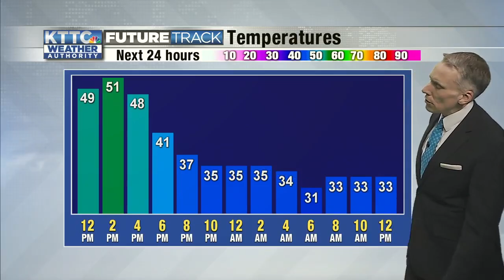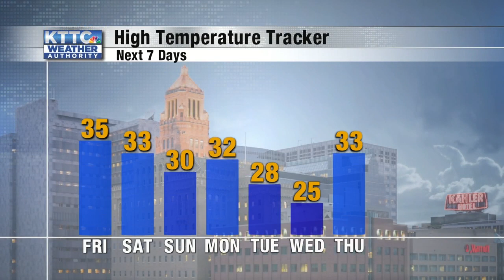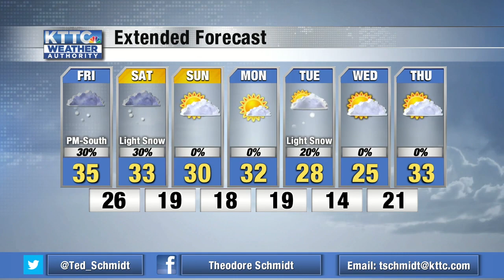Ted's Thursday Noon Weather 12/10/2020